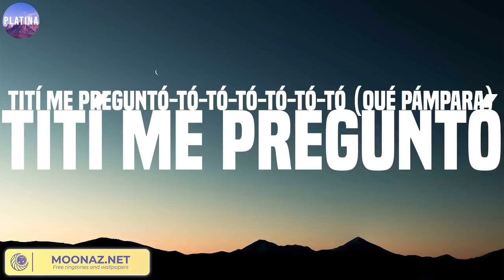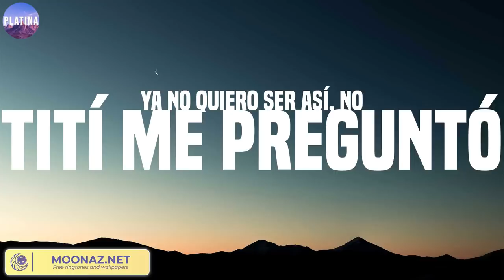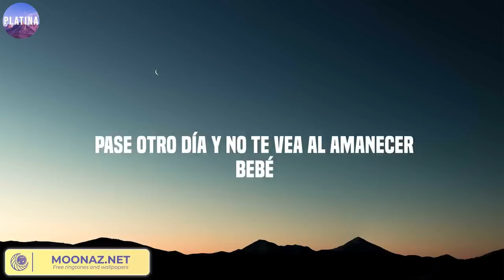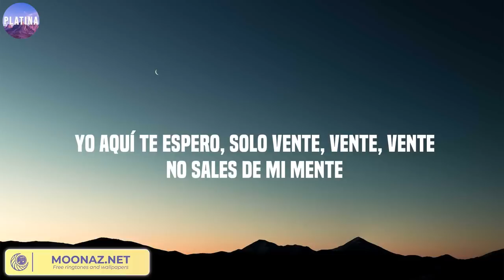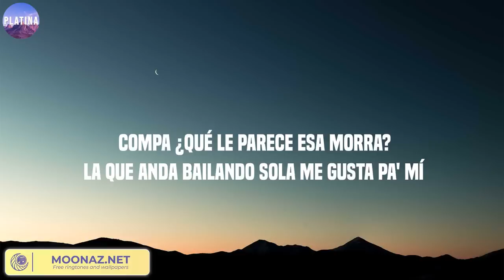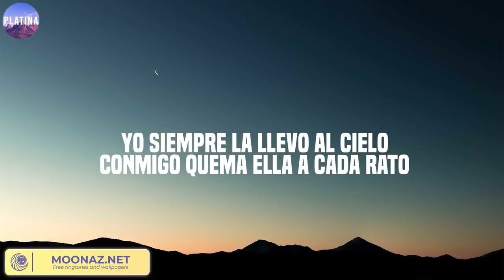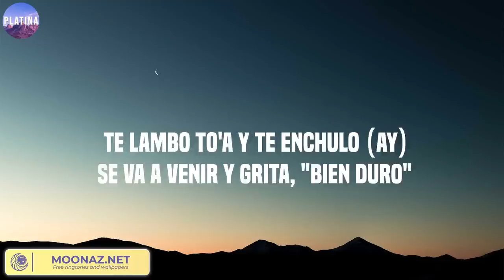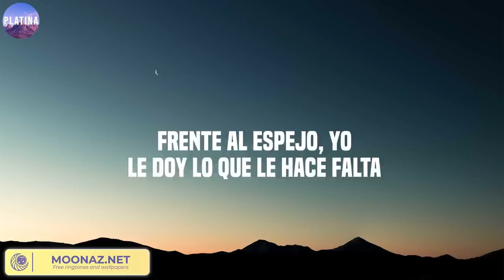Tití Me Preguntó, Bebe Dame, Ella Baila Sola - Bad Bunny, Fuerza Regida, Eslabon Armado ...Mix